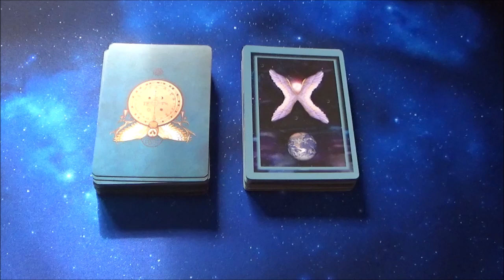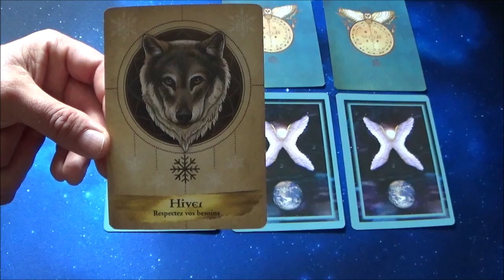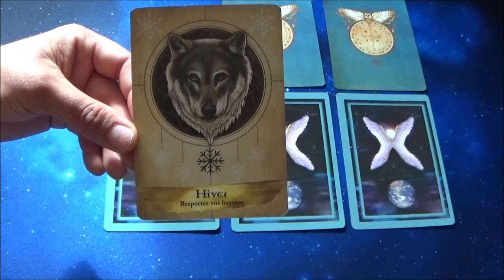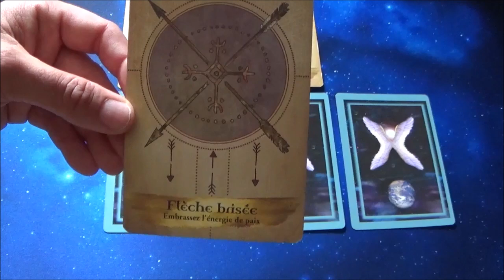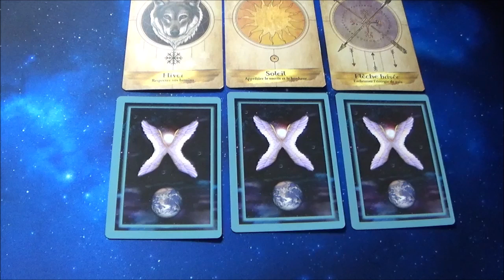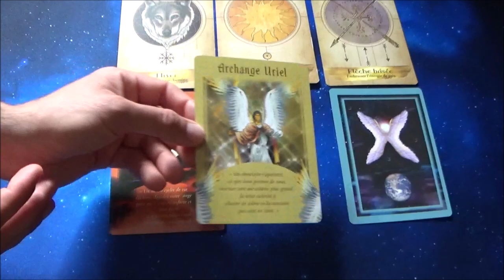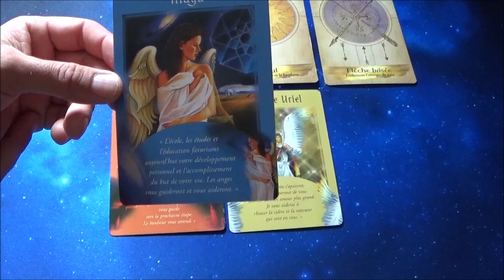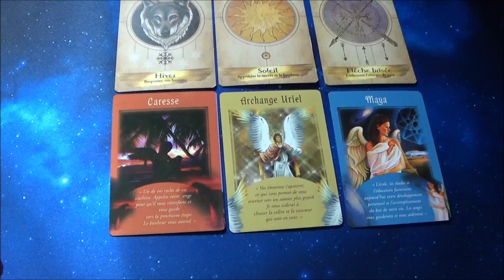CANCER~ 1111 ~ Respectez votre 🚺 FÉMININ SACRÉ 🤺 juillet 2024.